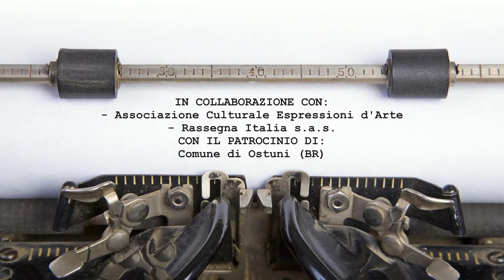LA VIA - OSTUNI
Un video, di Fedele Eugenio Boffoli, dedicato al progetto, espositivo, itinerante, di Arti Visive e Letterarie,  "La Via", tappa di Ostuni (BR) - 2021